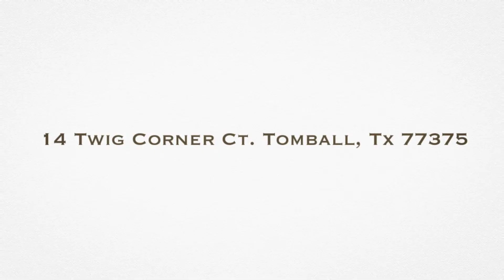14 Twig Corner Ct Tomball Tx 77375